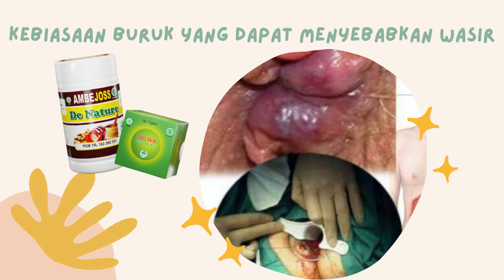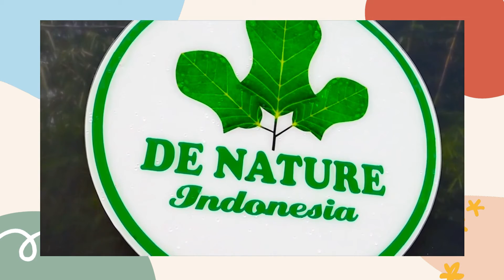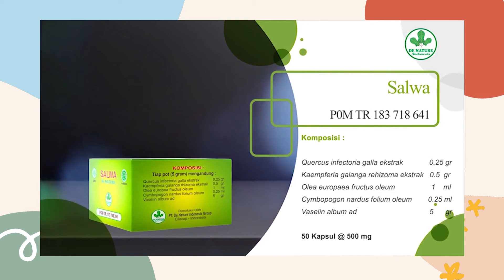KEBIASAAN BURUK YANG DAPAT MENYEBABKAN WASIR ATAU AMBEIEN | RESEP RAHASIA SEMBUH DARI WASIR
AMBEJOSS DAN SALWA !!! SOLUSI PENYEMBUHAN WASIR

OBAT WASIR AMBEIEN OBAT WASIR AMBEIEN OBAT WASIR AMBEIEN

Berikut berbagai Keluhan Wasir yang bisa di sembuhkan dengan obat Ambejoss de nature ###.
1.Wasir Berdarah
6.Radang Pada Anus
7.Wasir Dalam
8.Wasir Setelah Melahirkan
9.Wasir Pada Ibu hamil
10.Ambeien Tahunan
11.Ambeien Kambuhan
12.Susah Buang Air Besar
13.Benjolan Hemoroid Pada Wasir

PENGOBATAN:

Jika Anda adalah salah satu dari penderita penyakit di atas, Maka sangat tepat jika Anda menggunakan obat ambejoss Dan Salwa de nature, Berikut adalah komposisi dari Obat ambejoss Salwa De Nature
*** 1 BOTOL AMBEJOSS DE NATURE
*** 1 POT SALWA

Bagi Anda yang masih ragu dengan originalitas herbal yang terkandung dalam obat Ambejoss De Nature berikut kami sertakan komposisi yang terkandung dalam setiap butiran herbal Ambejoss dan salwa De Nature
*** Graptophilly pictum folium ( Daun Ungu )
*** phaleria macrocarpa fructus ( Mahkota Dewa )
*** curcuma mangga rhizoma ( Temu Mangga )
*** Quercus infectoria fructus ( Manjakani )
*** Kaempferia galanga rhizoma ( Kencur )
*** Oleum olea europaea fructus ( Minyak Zaitun )
*** Oleum citronellae ( Minyak Sereh )
*** Vaseline ad

PENTING!!!

Barang Selalu Ready Stok
Lakukan konsultasi via chat jika Penyakit Wasir Anda telah menahun

SILAHKAN PESAN SEGERA. !